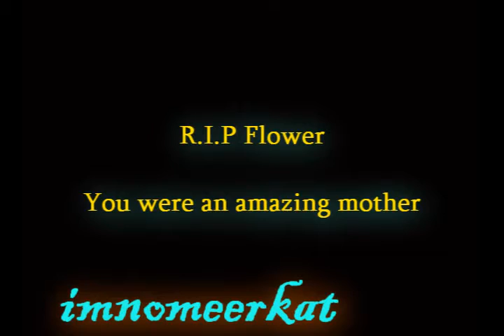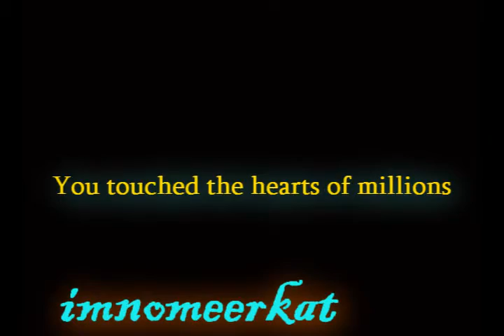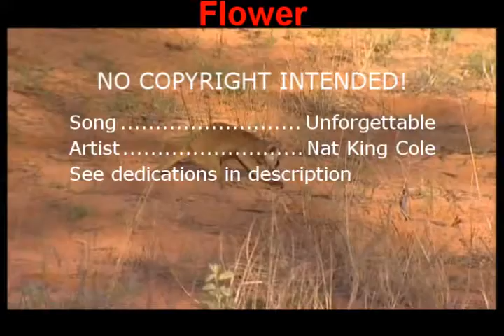(Meerkat Manor) Flower// Unforgettable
Dedicated 2:
FlowerRocketDog16
FlowerDesertRose
Stlbluesgirl1
Rocketdogsangel
meerkatloverforever
KingYoussarian
cocobutterfly1
FlowerWhiskers23
kirbyrox102
THEwolfKiana